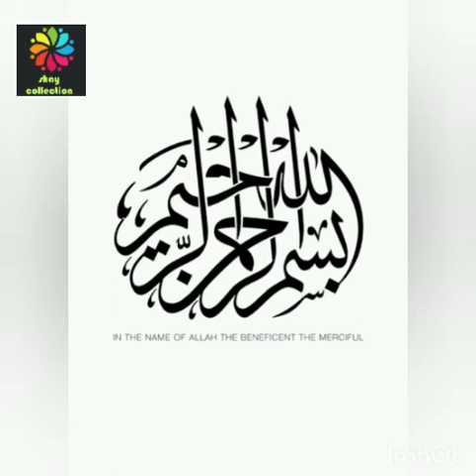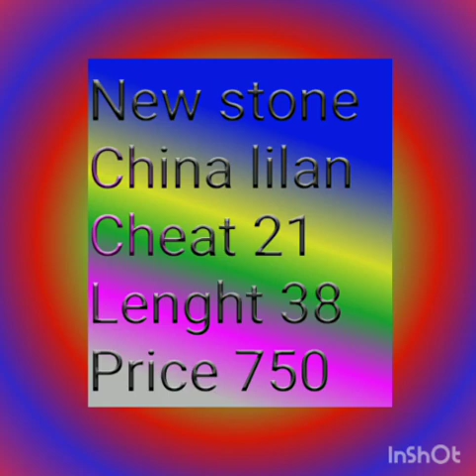fency embroidery ||dresses\\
fency embroidery